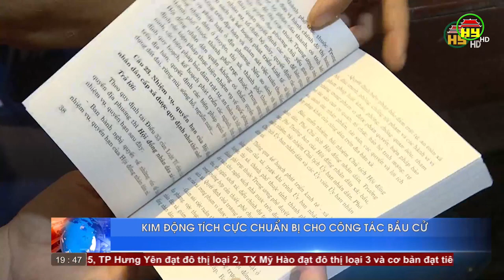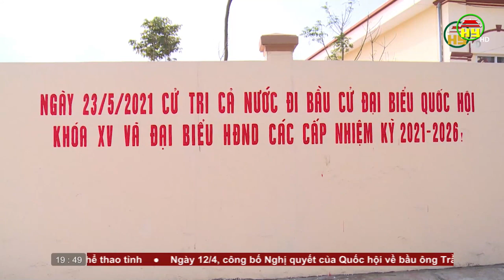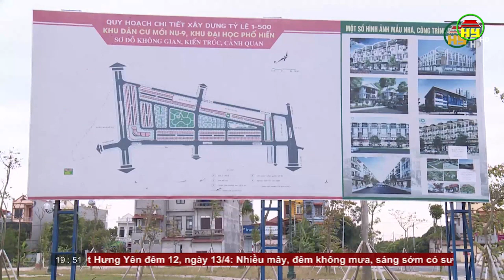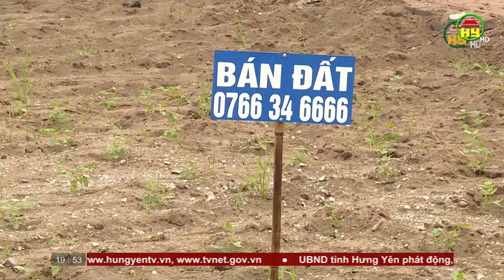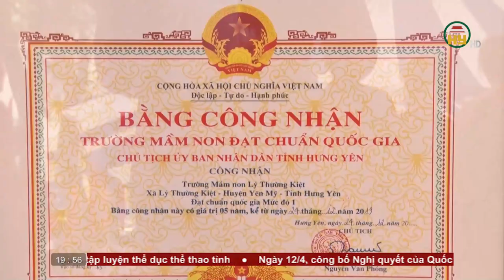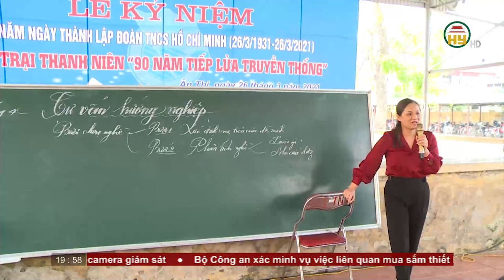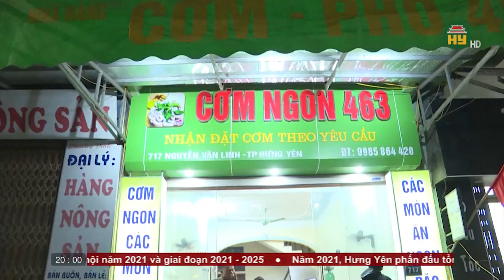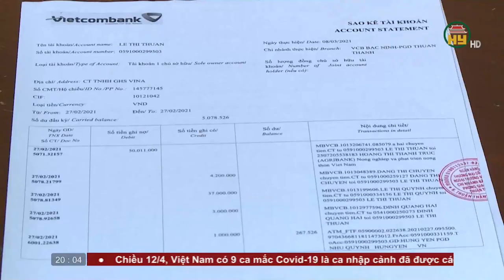Thời sự Hưng Yên thứ 2 ngày 12/4/2021